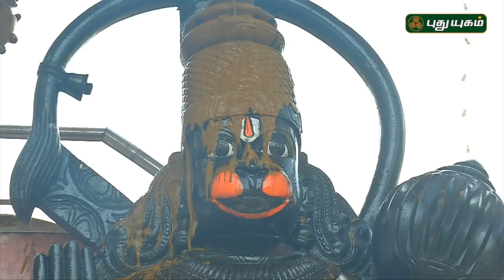Aalayangal Arputhangal | PROMO | 04/01/2019 | PuthuyugamTV